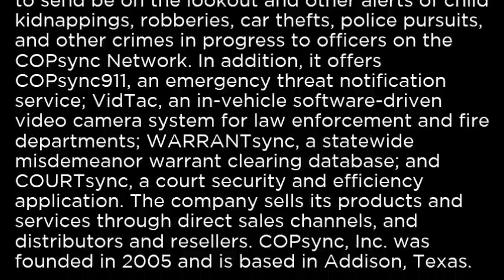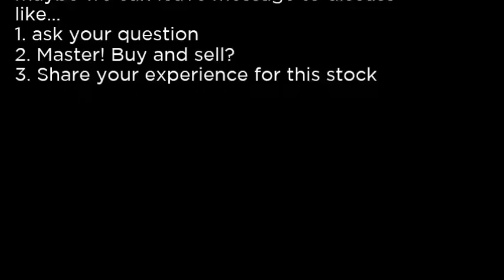COYN COPsync, Inc COYN buy or sell Buffett read basic